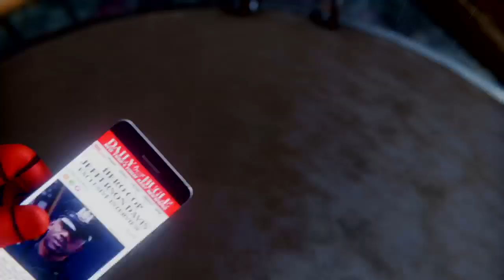Marvel Spider Man - ep 4